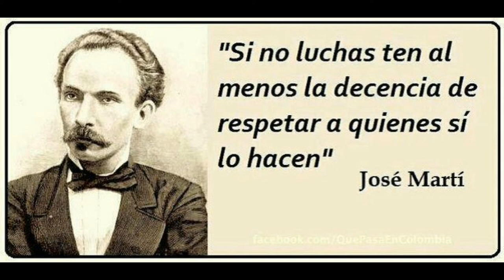Jesús Gellida. CONSTRUIR EL PAÍS QUE VOLEM. PARA DECIDIR, INFÓRMATE - SPSP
Xerrada per parlar de pensions, economia i drets socials amb Eduardo Reyes Pdte. Honorífico de Súmate.
Jesús Gellida Politólogo y escritor.

Centre cívic de Sant Pere i Sant Pau Tarragona.
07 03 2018